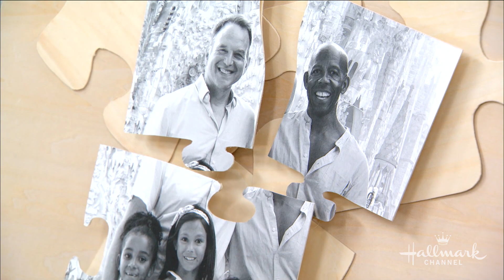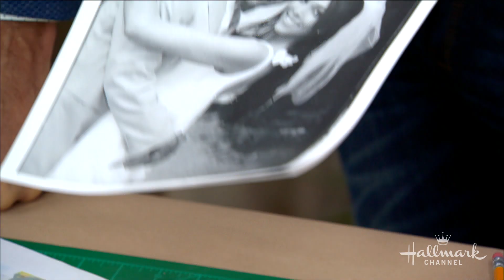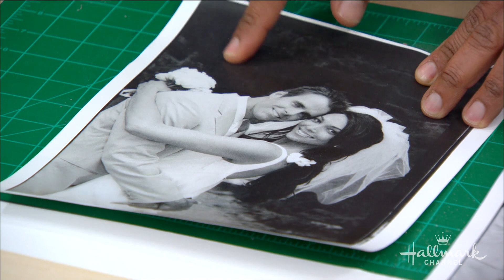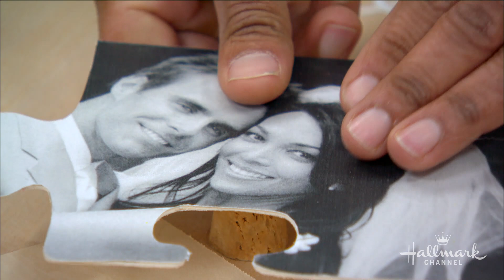Piece of My Heart Art - Home & Family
Ken Wingard celebrates everlasting love and our close family bonds which fit perfectly together with his Piece of My Heart Puzzle Art.